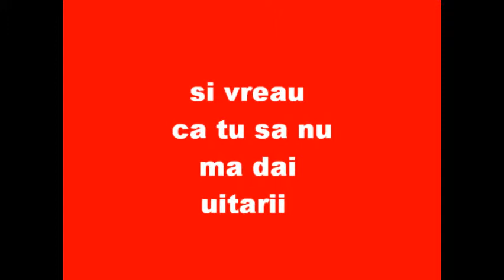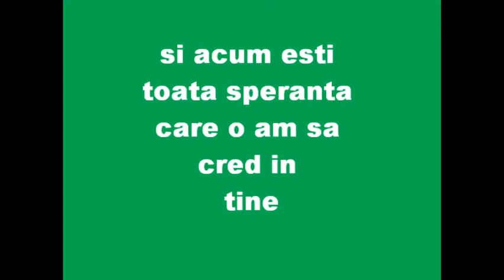EU si TU ,Marin ,Corina.wmv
Te iubesk Marin esti tot ce am mai scump